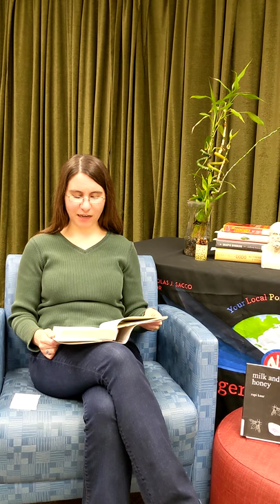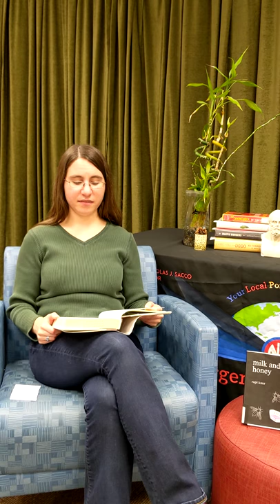Book Snip-Its: Hidden Figures by Margot Lee Shetterly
We hope you enjoy this short excerpt from Hidden Figures by Margot Lee Shetterly read to you by North Bergen Public Librarian Chelsea! If you have a North Bergen library card you access this book on Hoopla Digital on our web Follow us Instagram, Faceboook, and Twitter @nbplibrary to learn more about our libraries' services and resources!